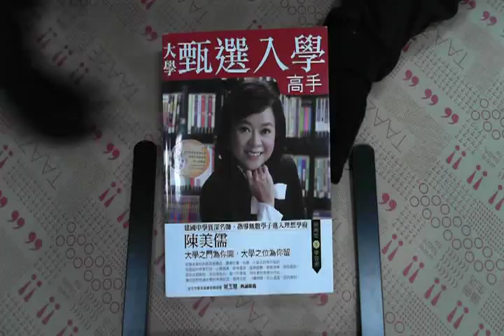TAAZE｜大學甄選入學高手 二手書書況 9789861248127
TAAZE｜讀冊生活網路書店「大學甄選入學高手」，找二手書請至